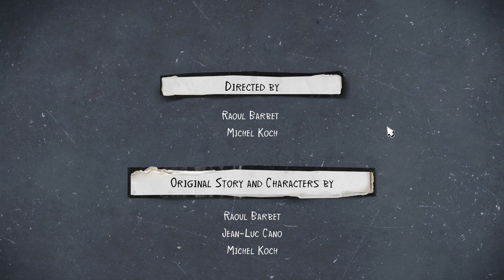Life is Strange 2 - Epizod 3 (#13) - I znów wszystko idzie po nie naszej myśli (Gameplay 1080p60)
Epizod 4 dopiero w Sierpniu 2019!

Jeżeli podoba Ci się seria z Life is Strange 2 nie zapomnij o łapce w górę! 👍🏻 i 🔔!

🎮 Zapraszam na grupę 'Maniacy Gier Orchi', gdzie publikuje na bieżąco filmy i można pogadać